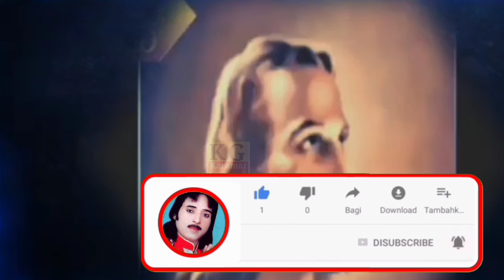Yesu Tere Barey Soch Da Gulshan Shahbaz New Masih Geet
Tere Barey Soch Da Gulshan Shahbaz

Instagram ID SingerKaramatGulshanYesu